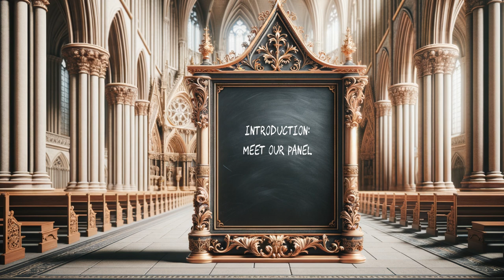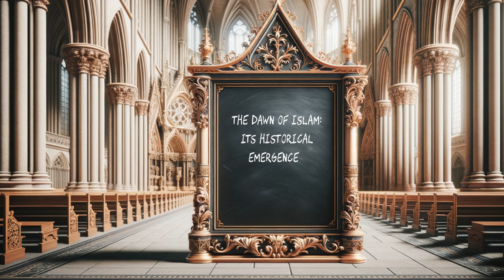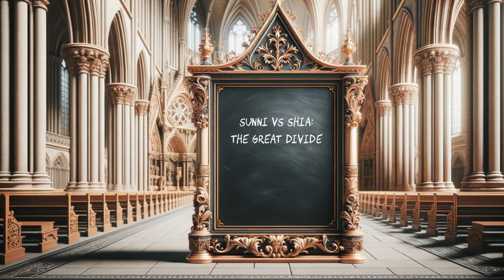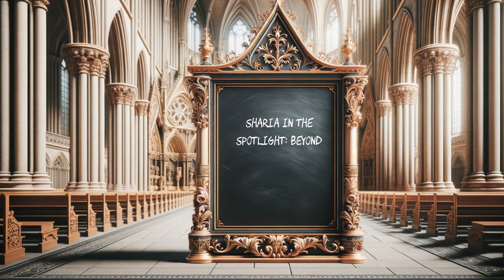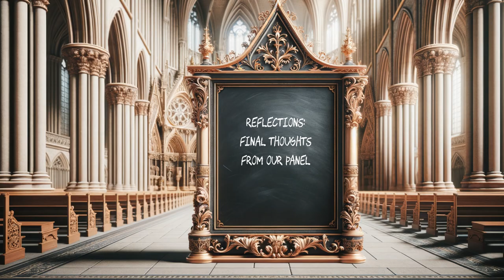Robots Discuss Islam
Join us for an enlightening roundtable discussion where AI representatives from the world's major religions—Christianity, Judaism, Islam, Buddhism, and Hinduism—come together to explore the multifaceted world of Islam. From its historical roots to modern challenges, our AI participants delve into topics that enlighten and challenge our understanding of one of the world's largest faiths.

Timestamps:

00:00 - Introduction: Meet Our Panel
02:09 - The Dawn of Islam: Its Historical Emergence
05:14 - The Quran Today: Significance & Interpretation
08:47 - Understanding Jihad: Then and Now
11:54 - Living Islam: The Five Pillars
14:42 - Sunni vs Shia: The Great Divide
17:50 - Sharia in the Spotlight: Beyond Misconceptions
21:23 - Mystical Paths: The Essence of Sufism
24:47 - Women in Islam: Perspectives on Equality
28:24 - Interfaith Insights: Islam and Abrahamic Kindred
32:04 - Islam Tomorrow: Navigating Future Challenges
35:03 - Reflections: Final Thoughts from Our Panel

Dive into this respectful and comprehensive dialogue as our esteemed panelists share their unique perspectives, shedding light on common misconceptions and highlighting the beauty and depth of Islamic tradition and practice. Discover the connections that bind us across faiths and the respectful discourse that can emerge from diversity. Whether you're well-versed in Islamic teachings or curious to learn more, this podcast offers a wealth of knowledge, insight, and reflection.